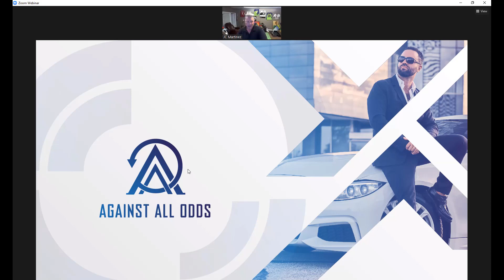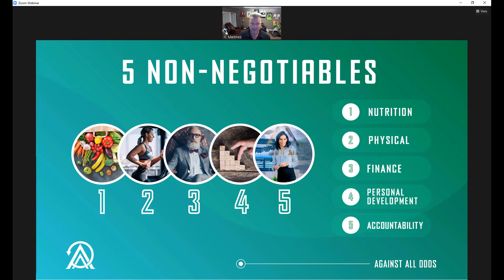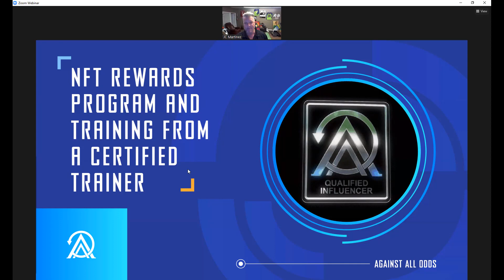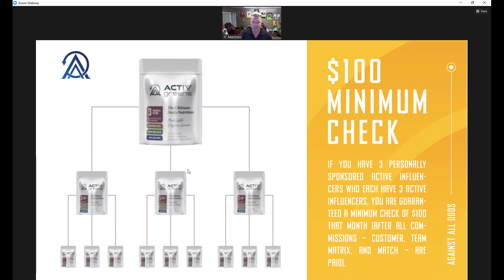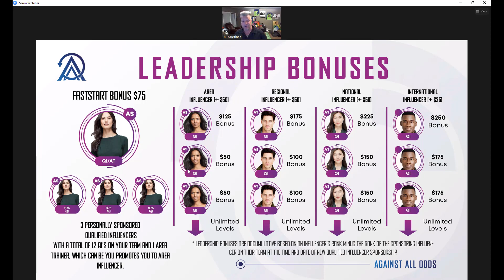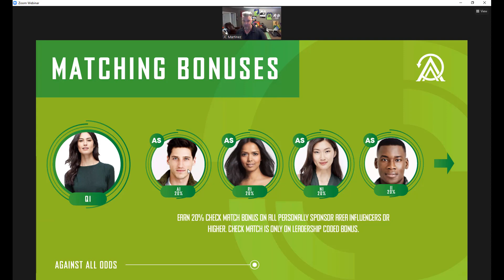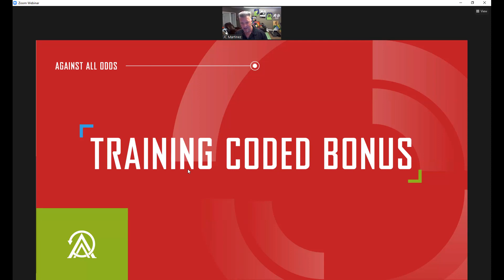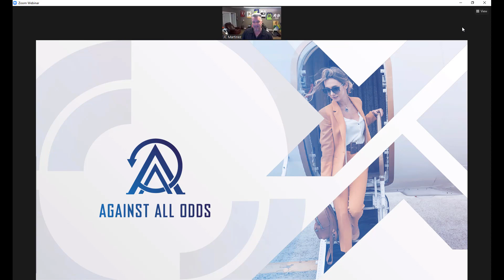Against All Odds (AAO) Sept 19, 2022 Opportunity Overview and Review Webinar with Dan Putnam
This is not the official Against All Odds Channel and is not endorsed by AAO.